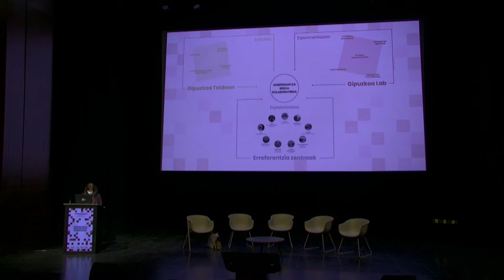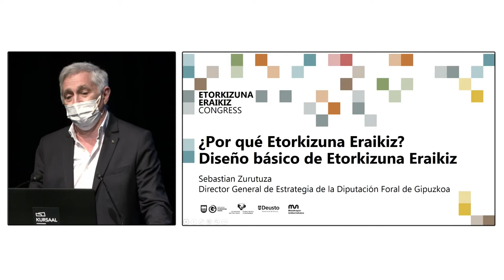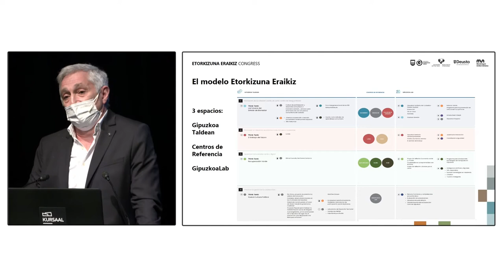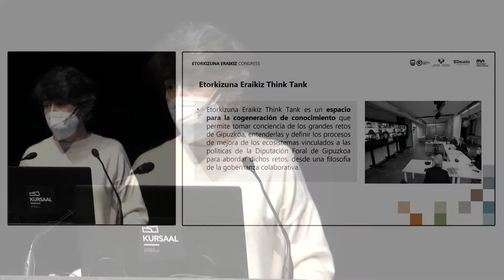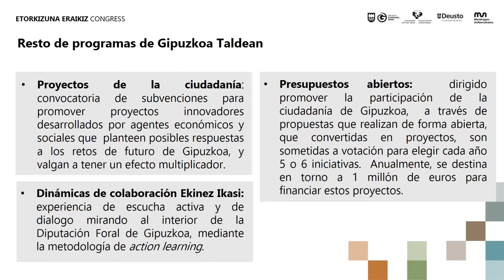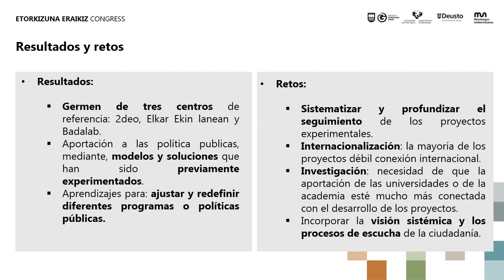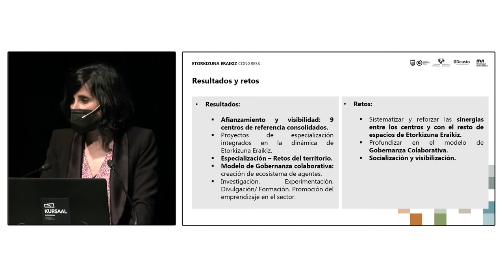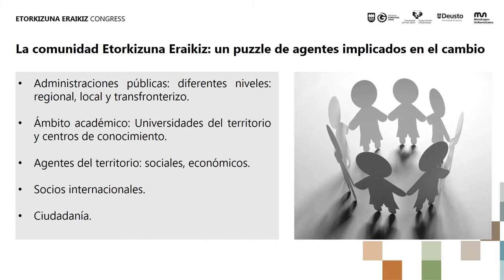Panel de gobernanza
Intervienen: María José Canel, Eider Mendoza, Sebas Zurutuza, Miren Larrea, Olatz Errazkin, Naiara Goia, Ander Arzelus.